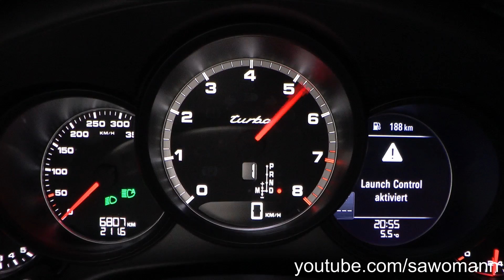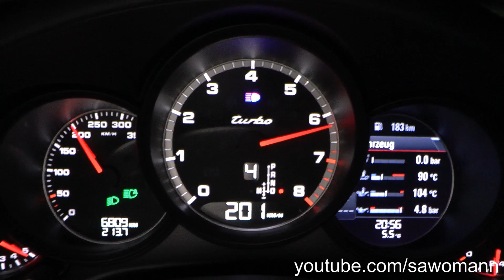2015 Porsche 911 Turbo 520 HP 0-100 km/h, 0-100 mph & 0-200 km/h Acceleration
Porsche
911 Turbo (991)
02/2015
Capacity: 3.8 Liter
Twin Turbocharged 6 Cylinder Boxer Engine
Power: 383 kW (520 HP)
7 Speed Double Clutch Transmission
Four Wheel Drive
20 Inch Tires